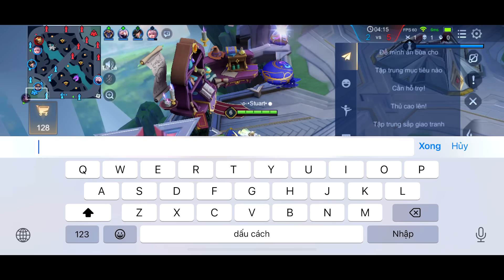Liên Quân _ Khi Đồng Đội Chê Rừng Bị Ngu Và Cái Kết Thể Hiện Kĩ Năng Cho Xem Luôn